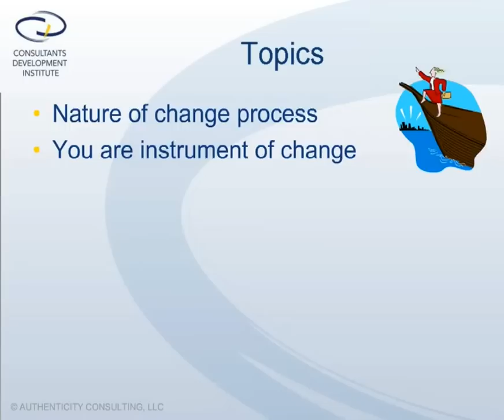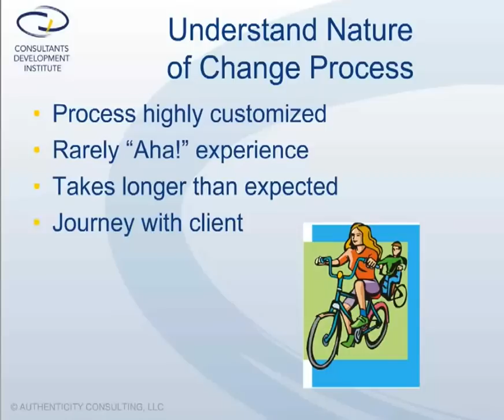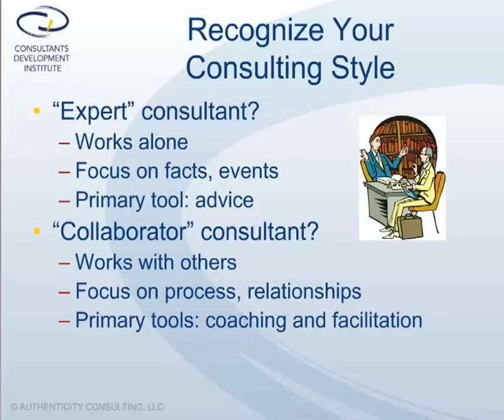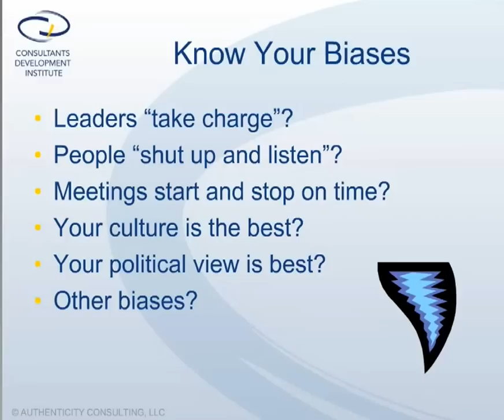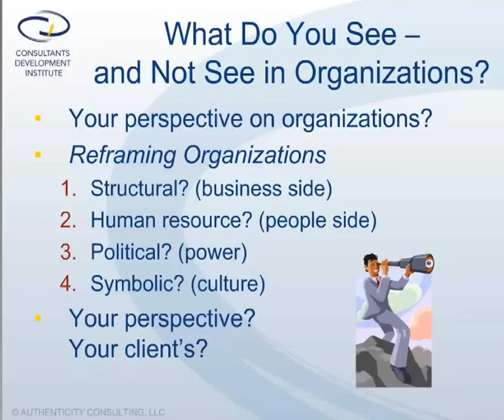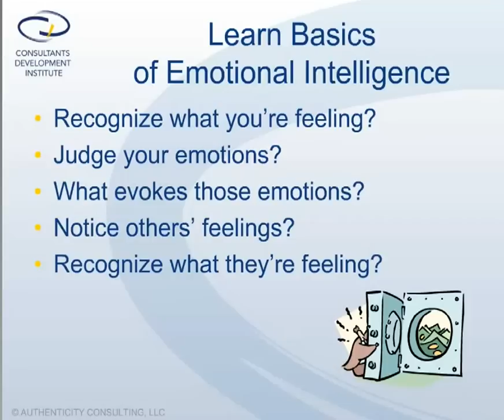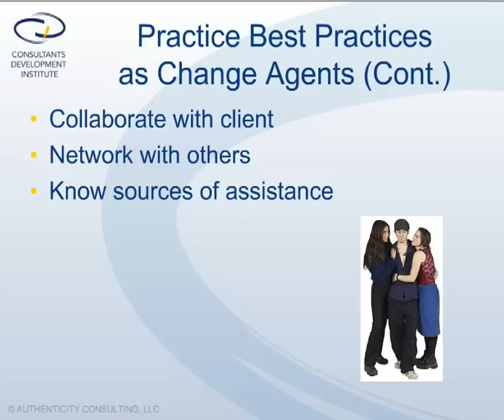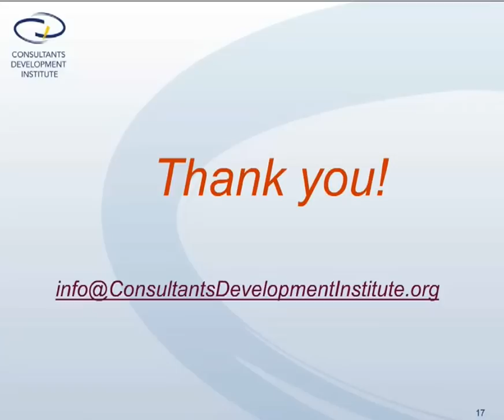CDI Course - Understanding Yourself as Consultant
PLEASE READ: A consultant is someone in a role to guide and support a person, team or organization to change, but who has no authority to make that change happen, for example, an advisor, trainer, coach, facilitator or mentor.

This video is an example of one of the components in each of the Consultants Development Institute’s virtual courses on consulting and is relevant to all of those roles.

Components in CDI’s virtual courses include: a pre-assessment, a Learning Journal, handouts/downloads, a clear and concise video, suggestions for further learning, questions for reflection and discussion, and a post-assessment.  This video might refer to some or all of those components.

The video component is designed to very quickly, clearly and concisely convey important foundational information about the topic.  The component is not intended to convey certain state-of-the-art models or specialized information about consulting.

CDI's virtual courses provide the foundational knowledge from which to build your consulting, people, organizational and systems skills to become a highly effective consultant. The courses are useful, whether you are a new or highly experienced consultant, a specialist or generalist, an internal or external consultant, and working with nonprofits, for-profits or government.

For additional information about the Institute and its virtual courses, to enroll in a course, and to virtually evolve your knowledge into new consulting skills, go